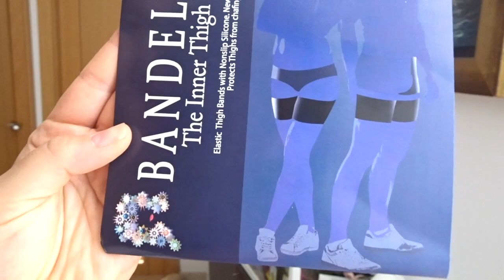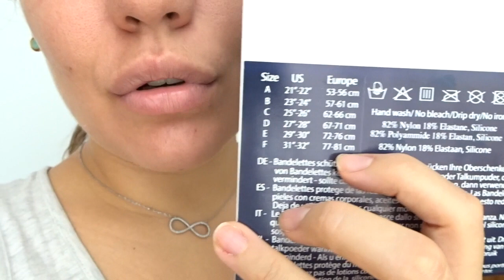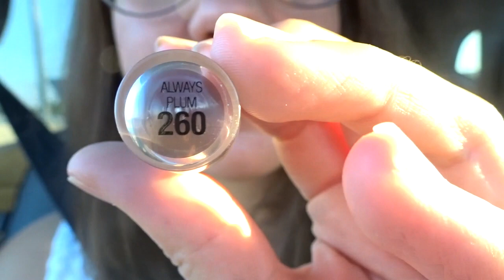-VLOG- Invento anti-rozadura de muslos + lo pruebo durante todo el día + Jazz